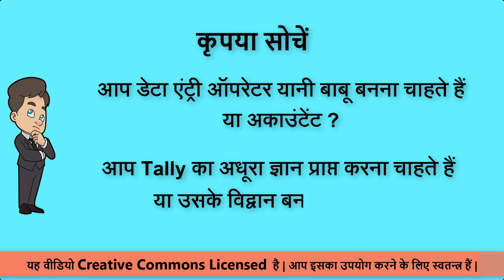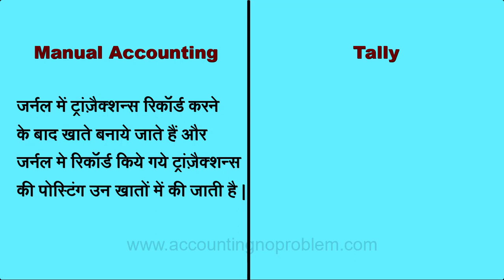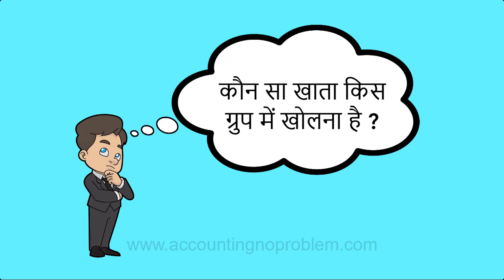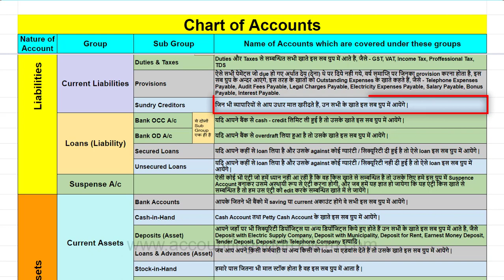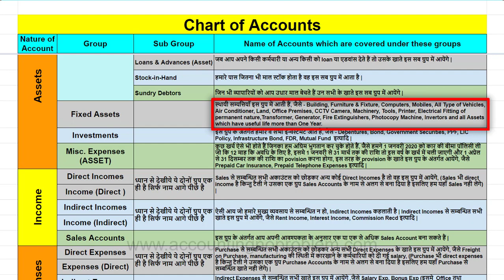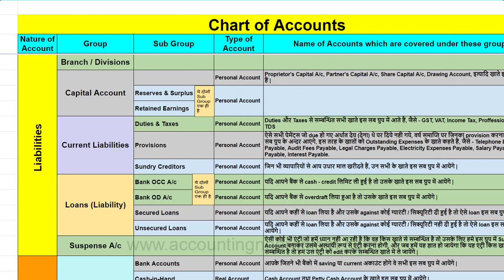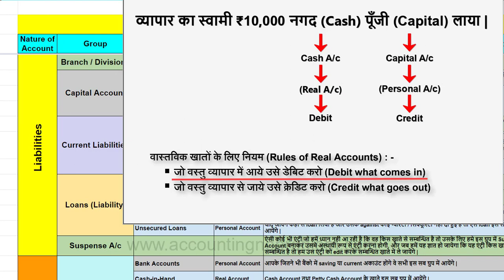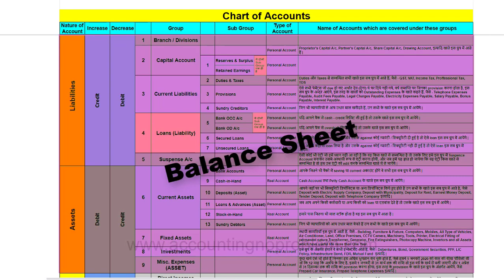Tally All Groups Detail for Ledger Creation With ExampleI Kaun se Group me kaun sa Ledger banate hai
Tally.ERP 9 Tutorial No.14 : In this Hindi tutorial you will learn about What is Chart of Account in Tally.ERP 9. Chart of Account will help to decide the proper group while creation of any ledger. With the help of this chart you can easily understand the type of accounts and decide, on the basis of an increase or decrease in the amount of the account, which ledger will be debited and which one will be credited while recording the transactions.

Is tutorial mein hum aapko bataenge ki Chart of Accounts ki sahayta se Tally.ERP 9 mein ledger banaate samay sahi group ka nirnay kaise karen. Chart of Accounts ki madad se aap yeh bhi aasani se samajh sakenge ki kaun sa khata kis prakar ka hai. Sath hi khate ke amount mein increase or decrease hone ke adhar par aap yeh nirnay kaise karen ki trasaction record karte samay kaun sa ledger debit hoga aur kaun sa credit.

इस ट्यूटोरियल में  हम आपको  बतायेंगे की  Chart of Accounts  की सहायता से Tally.ERP 9 में  Ledger बनाते समय सही ग्रुप का निर्णय कैसे करें |Chart of Accounts  की मदद से आप यह भी आसानी से समझ सकेंगे कि  कौनसा  खाता किस प्रकार का है साथ ही खाते के अमाउंट में Increase तथा Decrease होने के आधार पर  आप यह निर्णय कैसे करें कि  transaction रिकॉर्ड  करते समय कौन सा खाता डेबिट होगा और कौन सा क्रेडिट |